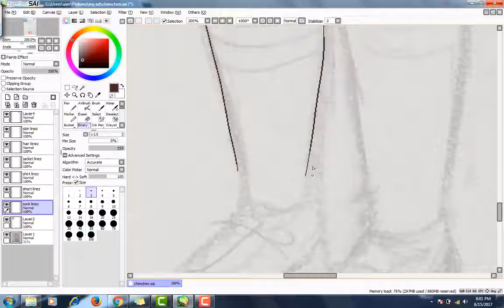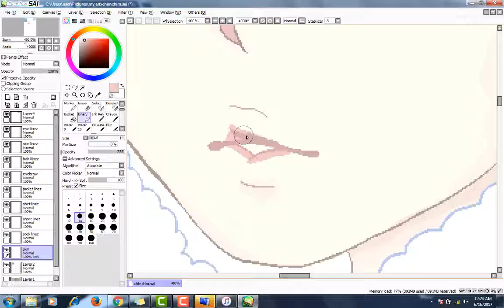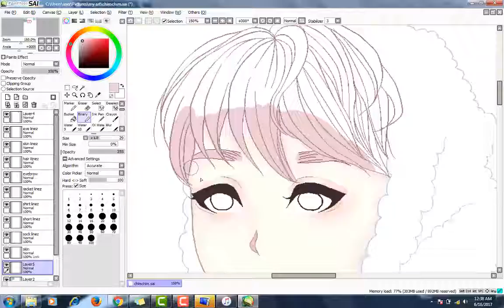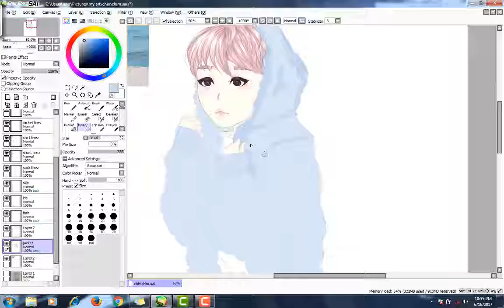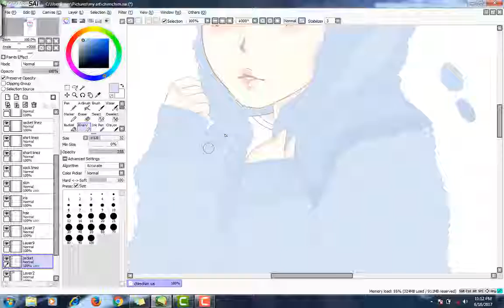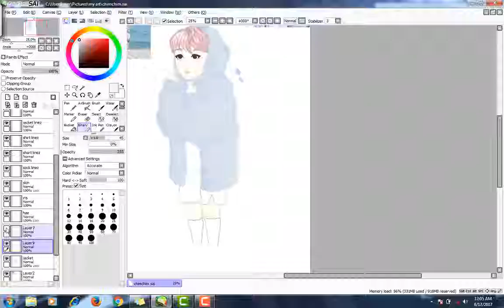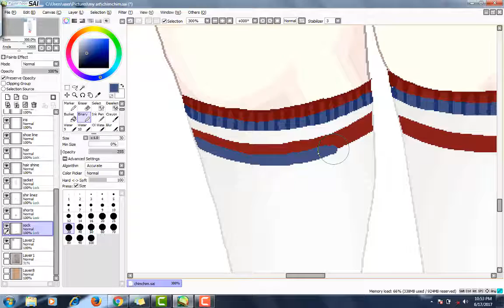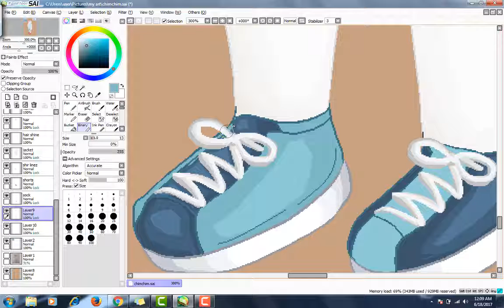chimchim speedpaint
THIS IS A REUPLOAD BECAUSE MY. DUMB. ASS. ACCIDENTALLY. DELETED. THIS. VIDEO. I'M SORRY.